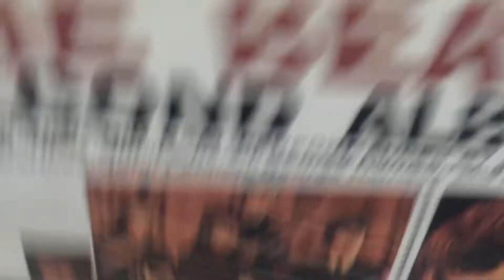Browsing through Beatles records in Princeton, NJ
Hello everyone! Here's a video of me visiting a record store in Princeton, NJ where they just put up about 4,000 Beatles records in the new arrivals section. I was going crazy and could not think while I was going through the records! I wanted to buy all of them but I only walked out with 3 records. Hope you enjoy this video!